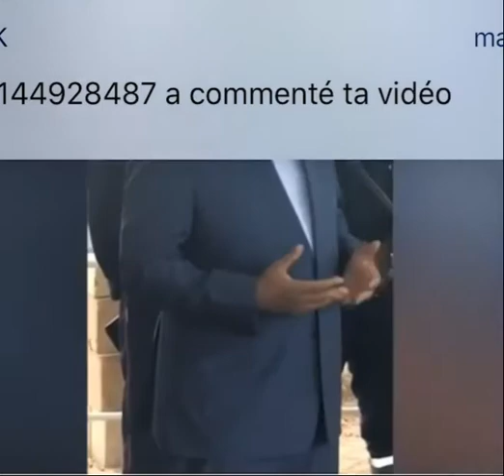Inondations à Keur Massar: Macky Sall « naniou bayi di deuk plassou ndokh, président meunoul...